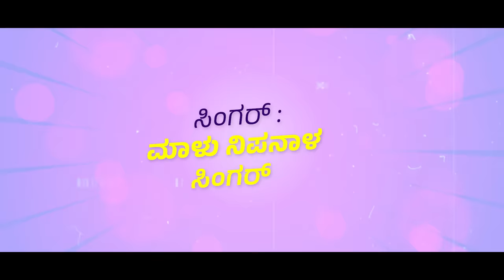ಮರಿಯಲೆಂಗೋ | Mariyalengo Baju Urana Muddina Gelatina | Malu Nipanal Janapada Video Song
Song : Mariyalengo Baju Urana Muddina Gelatina
Vocal : Malu Nipanal Singer
Lyrics : Malu Hadakar